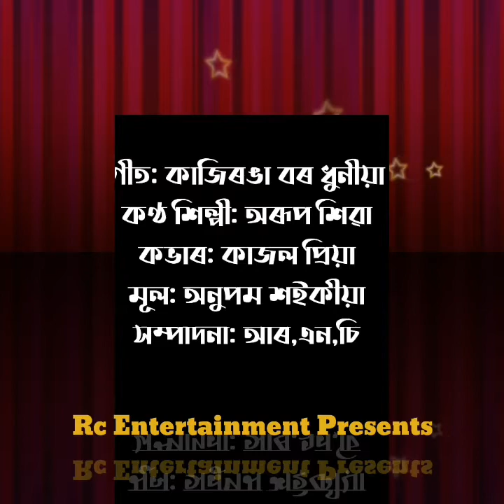All Time Hit Assamese Song/ Kaziranga Bor Dhuniya Cover Song By Arup Shiva/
Song: Kaziranga Bor Dhuniya
           কাজিৰঙা বৰ ধুনীয়া
Singer: Arup Shiva
Original: Anupam Saikia
Cover Photo: Kajol Priya
Edited By: Rnc